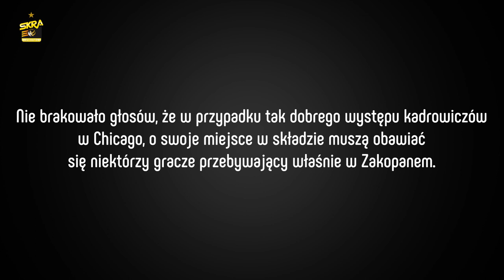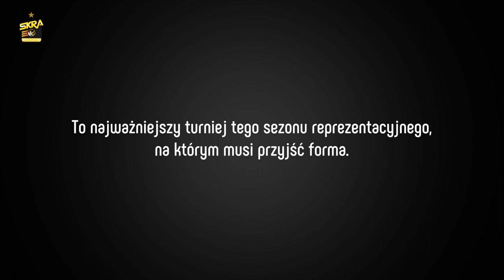Grzegorz Łomacz: Jesteśmy jedną wielką drużyną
Kolejnym graczem PGE Skry, który wystąpi podczas turnieju kwalifikacyjnego do igrzysk olimpijskich w trójmiejskiej Ergo Arenie będzie Grzegorz Łomacz.